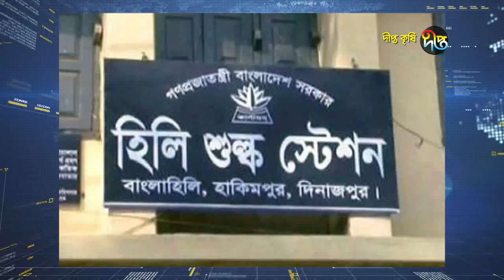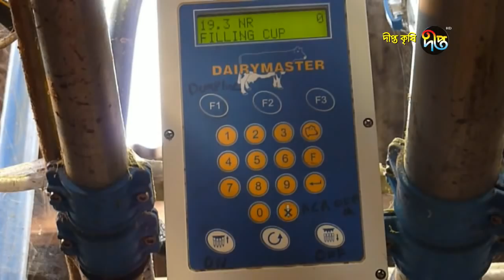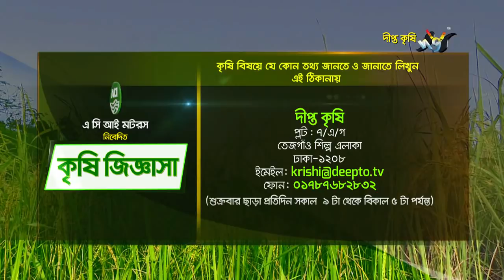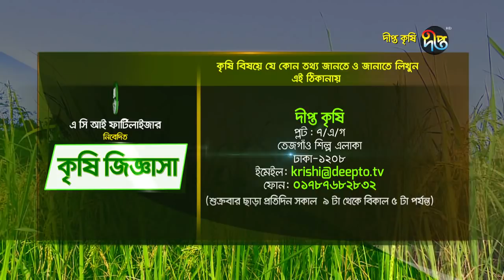Deepto Krishi/দীপ্ত কৃষি - গরুর খামার (ফলো-আপ)/ফেনী, পর্ব ৩৬০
কৃষক: নাসির উদ্দিন অপু
ঠিকানা: সোনাগাজী,ফেনী
আয়ের মূল উৎস: গরুর খামার

নাসির উদ্দিন অপু ফেনী জেলার সোনাগাজী উপজেলার একজন সফল গরুর খামারী। বড় বোনের কিনে দেয়া একটি গরু থেকে তার গরুর সংখ্যা এখন ছোট বড় মিলিয়ে  ৪৫ টি। এর আগেও দীপ্ত কৃষি টিম তাঁর খামারের বিভিন্ন দিক তুলে ধরেছিল। এবারে তার খামারের সর্বশেষ অবস্থা জানতে আমরা আবারো গিয়েছিলাম তাঁর খামারে।

Deepto TV address:
7/A/GA Tejgaon Industrial Area, Dhaka 1208, BANGLADESH